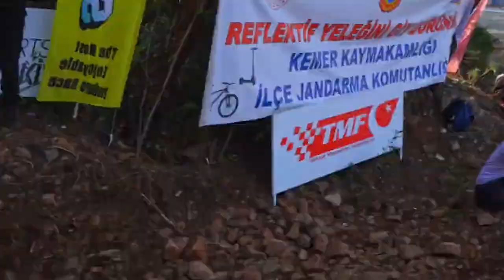Impressive Moments - Sea to sky hard Enduro 2022 - Wacar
In any competition in general or racing in particular, the audience always has a certain impression of their experience. They are one of the factors that make the success of the tournament. However, the most memorable thing in the race for the audience is not the majestic cars, but the unique moments